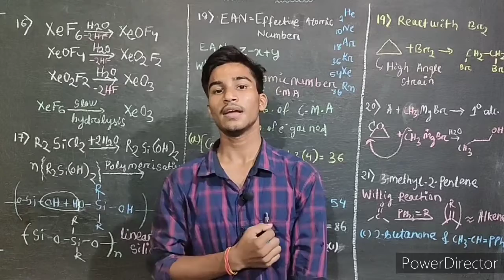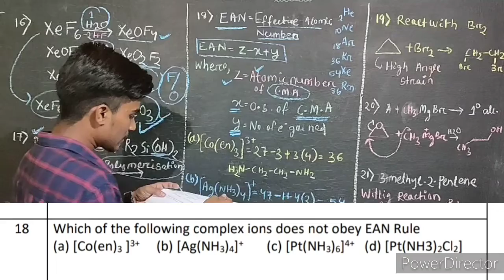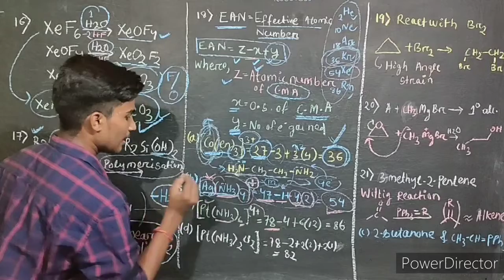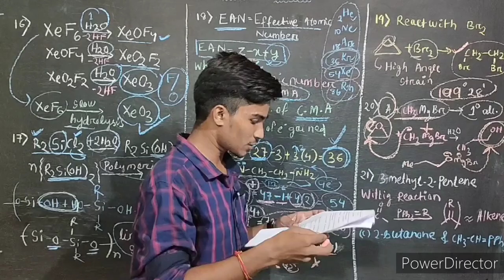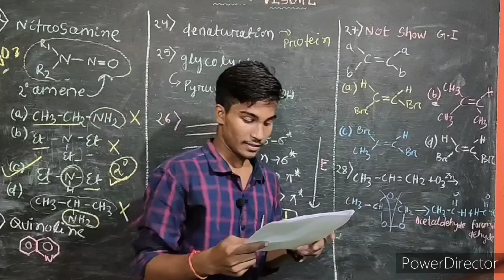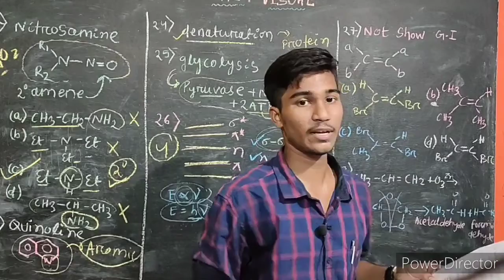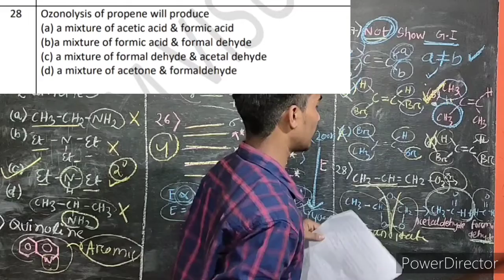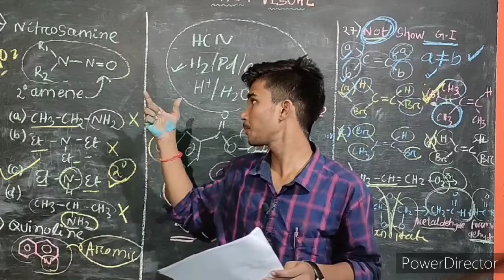02||Sambalpur university Entrance Question-2019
Msc chemistry entrance question 2019...CPET